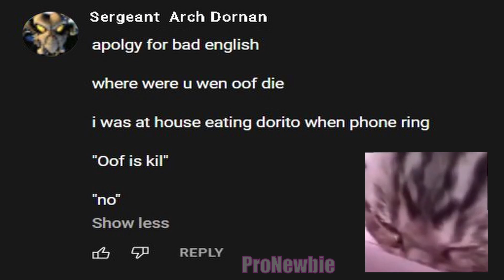oof is kil :(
no